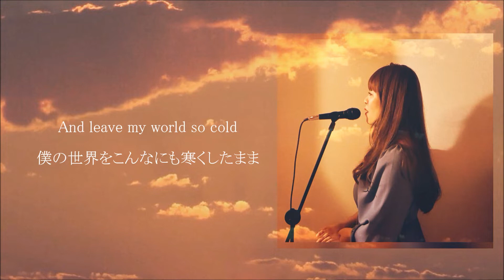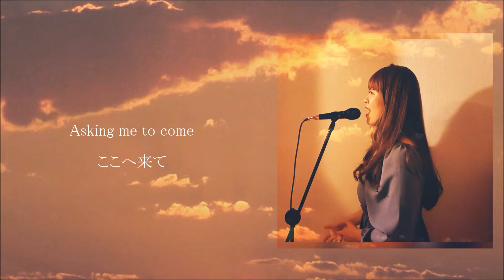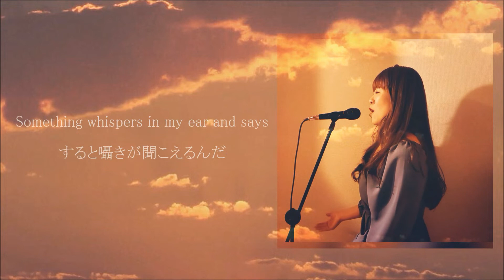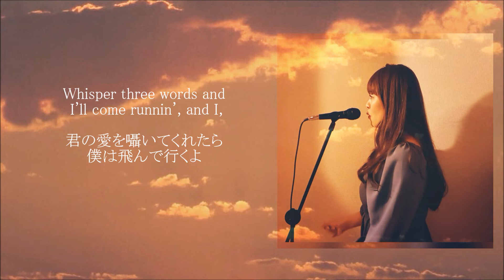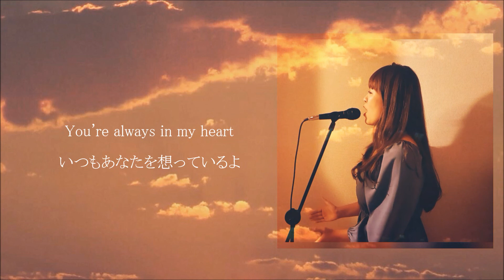You Are Not Alone (Michael Jackson cover)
〽️Vo./Cho. Rina Matsuoka

Attention👀

🎹ピアニスト山口美智代とのコラボCD発売中‼️💿️
※ダウンロード（サブスク）版はございません。
アルバム『Stand By You』

ご購入は、
ストアーズショップ⏬か、

若しくはコメントにて問い合わせください♪

【松岡里奈オリジナル楽曲の配信販売はこちら🙋】

・music. jp

などでご購入(ダウンロード)頂けます🙇✨✨✨